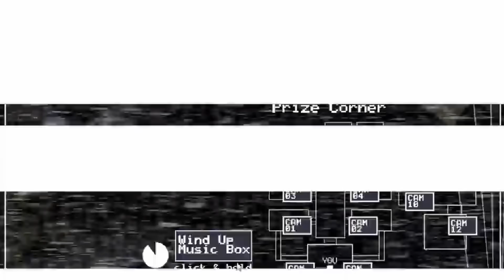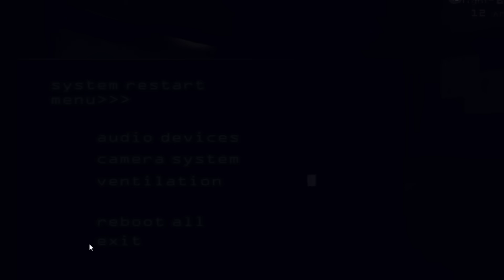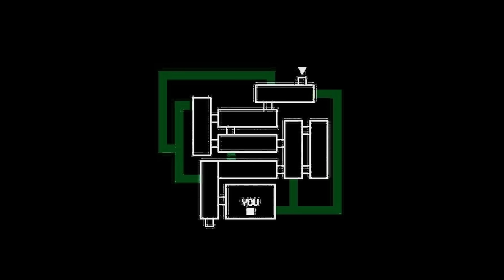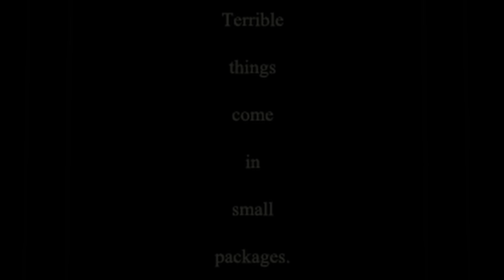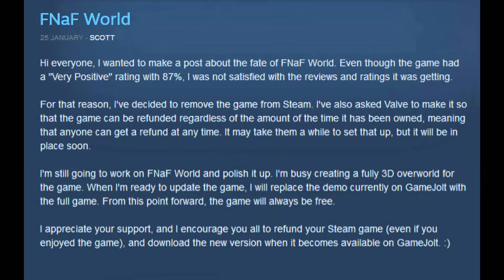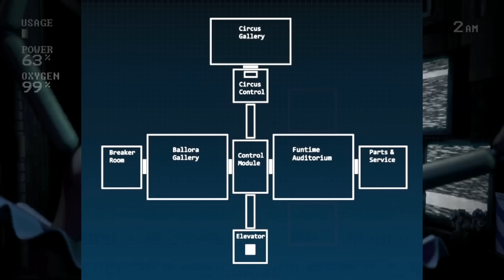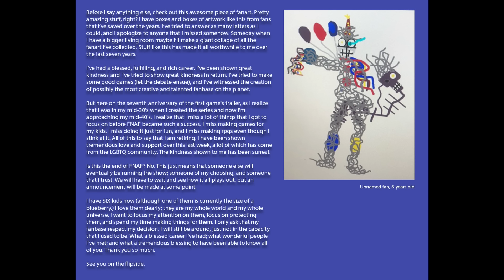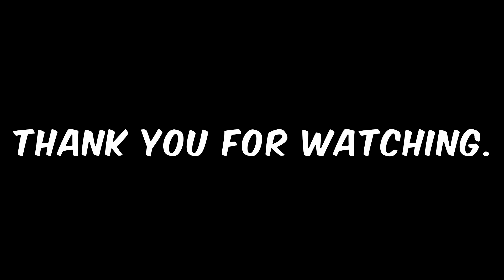The Lost Art of Five Nights at Freddy's Teasers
Do you remember the hype behind these Five Nights at Freddy's teasers? I certainly do! :)

All music is official FNaF OST.

also apparently the fnaf 1 freddy render at 1:51 is fanmade by enderziom2004, my bad (edit made 12/11/23)

Timestamps:
00:00 Intro
00:55 FNAF 2
04:48 FNAF 3
09:46 FNAF 4
13:03 World
15:11 Sister Location
18:44 Pizzeria Simulator/UCN
21:09 Help Wanted/Security Breach
23:08 Scott's Retirement
25:59 Outro